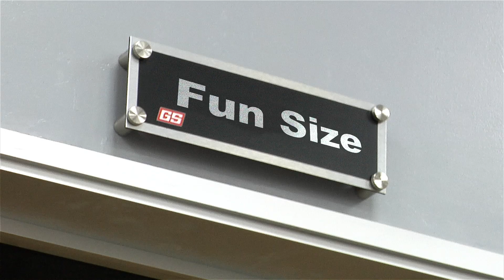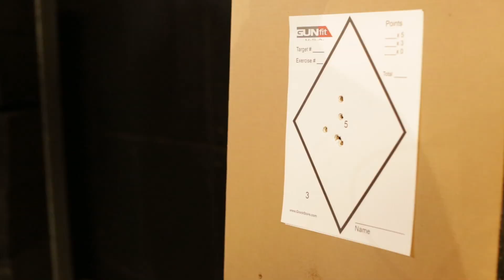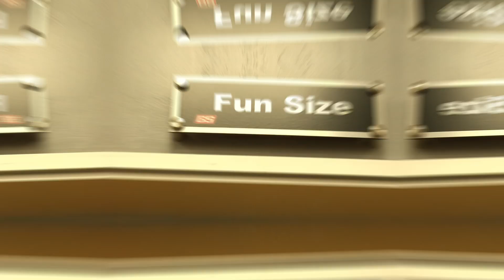GlockStore's "Shoot Your Mouth Off" Contest - #3: Mark Wants His Own Room!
The GlockStore's indoor shooting room system is very unique for a public range. With its inherent flexibility, we can accommodate all types of shooting instruction… from rank beginner to accomplished competitor.

To publicize the range, and it's unique training capabilities, we challenged Mark Larson and Brett Winterble, San Diego KFMB AM760 talk show hosts, to a full-on, run and gun shooting competition.

They are both known for being witty, hence the contest name!

For the competition, they each get a firearm introduction class and then 3 additional lessons, with each lesson addressing a different shooting discipline.

On September 21, during our 4th Annual Open House, they will show how quickly someone can become a proficient shooter by having a "shoot off." The course will combine the skills they've (hopefully) learned in their individual lessons. They will be timed and scored on both speed and accuracy.

And just to make sure they will remain enthused about the competition, the winner gets their choice of Glock handgun.

More videos of their training coming soon!